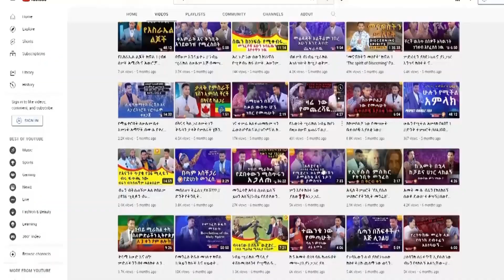ያየችውን አስደንጋጭ ህልም ከነፍቺው!! በህልሟ አይታው ችላ ያለችው ነገር በአካል አጋጠማት!! እጅግ ጥልቅ የሆነ የትቢት አገልግሎት//ነብይ ሚራክል ተካ